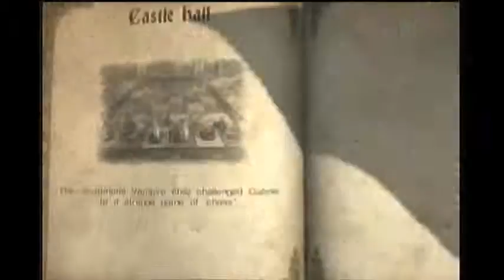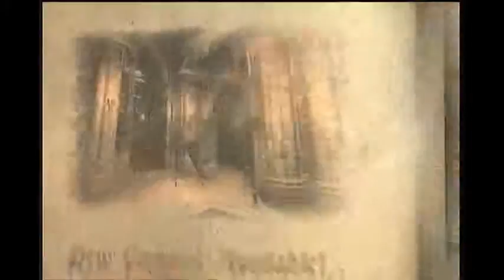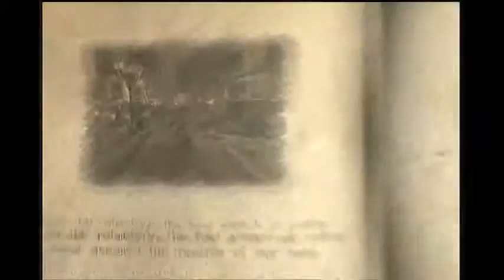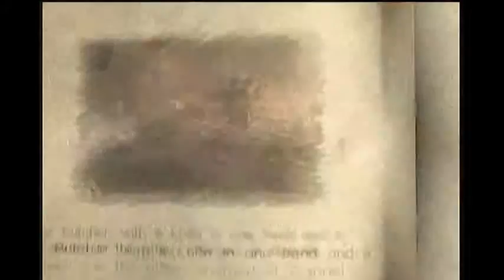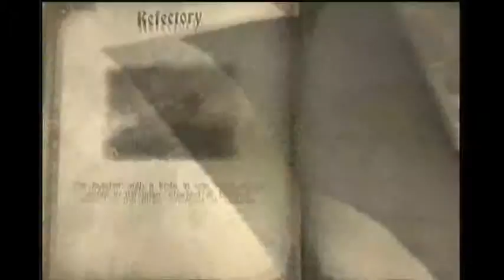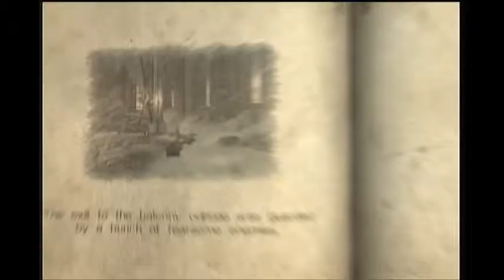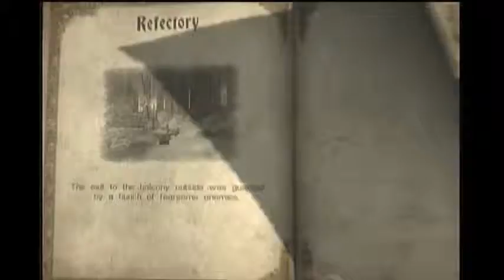Beyond the Graves - Let's Play Castlevania: LoS episode 35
Welcome back madmen to another exciting episode of vampire chess, and have a deadly encounter with Undeady Chef Boyardee!